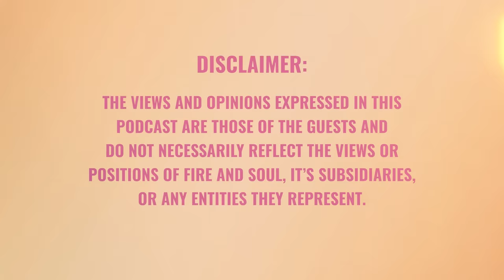What's Trying to Emerge in Your Life Right Now with Kyle Cease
** Ladies, I’d love to connect in person at our women’s Soul Essence Retreat in Ojai, CA April 18-21, 2024.

Today's special episode #200 is dedicated to you, the listeners and our Fire and Soul family. This show would not exist without you so from the bottom of my heart, thank you for being part of our amazing community – I am so grateful you are here.

Today’s guest is at the top of my all-time wishlist, bestselling author, community leader, and fellow truth seeker – the esteemed Kyle Cease. This is my very favorite conversation on the pod, ever. Get ready to embark on a beautiful journey full of texture, nuance and color as we dive right into the evolution of human consciousness — what a gift!

If you’ve been following the podcast a while, you know that Kyle has made a profound impact on my life, especially when I was at the very beginning of my journey. So to have him here now is one of my deepest honors. I hope this conversation leaves you as filled with hope and freedom to live and love as granted by our divine birthright as it has for me.

Topics we get into…

- A bit of Kyle’s backstory
- My backstory in being guided to Kyle's work in September 2021
- Kyle’s awakening origin story (how/if speaking truth impacted his business)
- The most powerful question Kyle has ever heard + how it shapes his daily life
- Why living in the now is the only way on the path of true awakening
- My all time favorite quote of Kyle’s
- What 'God’s Kid' has to do with everything

Let’s journey!